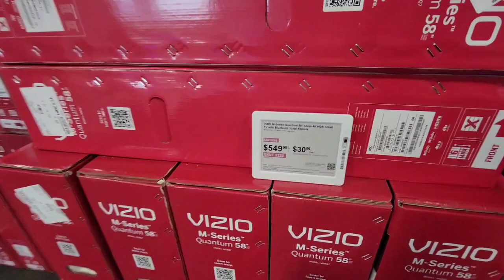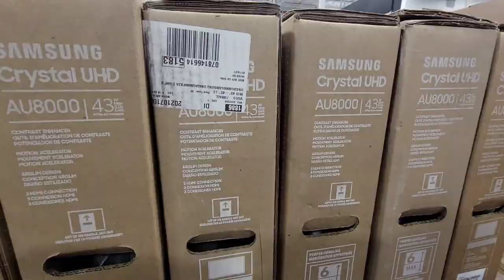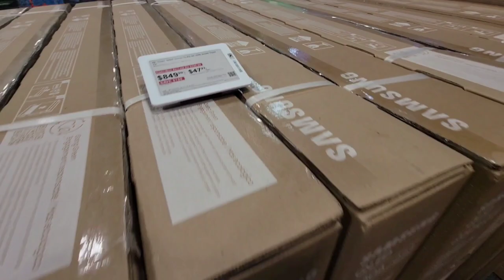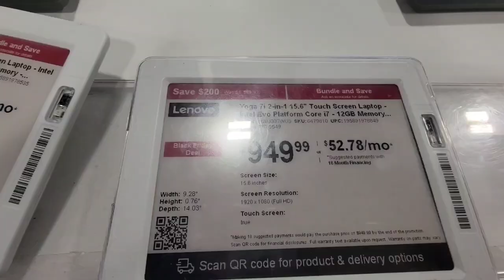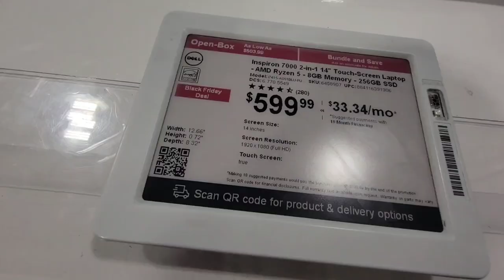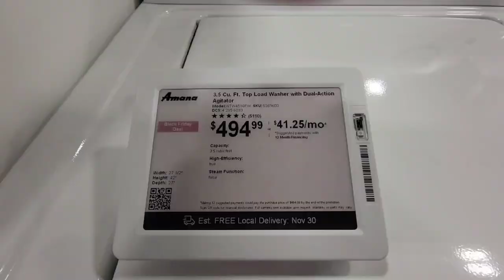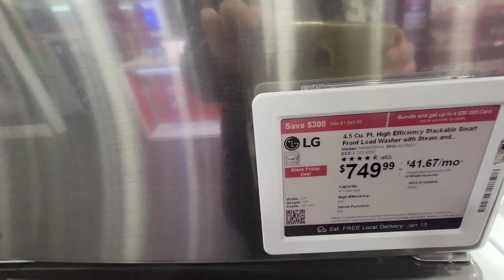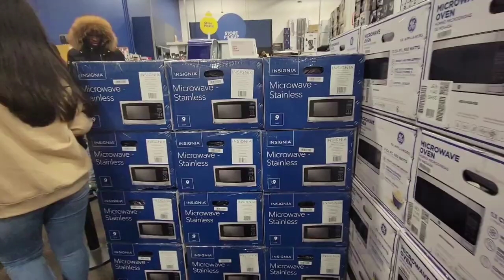Black Friday TV, Laptop, & More Deals 2021 | Best Buy Browse With Me